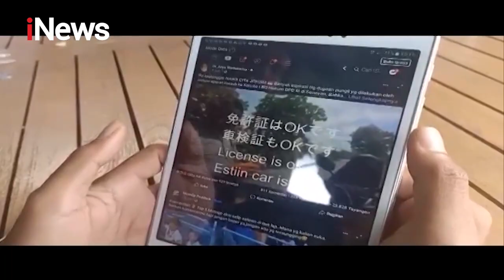Tilang WNA, Oknum Polisi di Bali Minta Uang Rp1 Juta - iNews Pagi 21/08